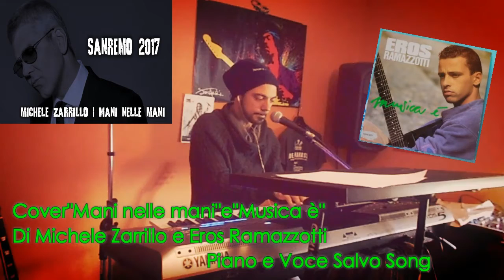Mani nelle mani cover michele zarrillo piano e voce by salvo song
Grazie a Michele Zarrillo!!riascoltarlo a sanremo è stata una gioia infinita!!era doveroso omaggiarlo con questa cover con incursione di "Musica è" del grande Eros Ramazzotti!!